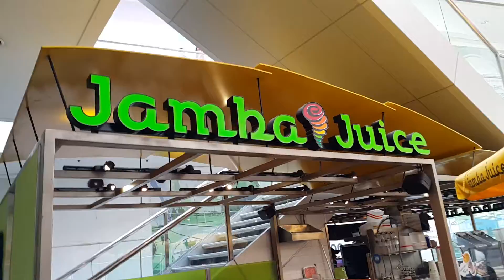TERANOVA @ Much More Fun in Cebu Philippines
Harthys pure care.. Helping Cebu City Government Promote Tourism